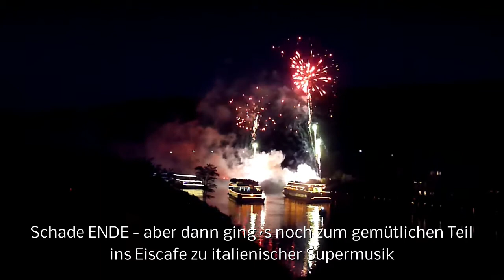Sonnwendfeier Riedenburg 17.06.2017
Jedes Jahr so ca. Mitte Juni findet die große Sonnwendfeier mit Schiffskonvoi der Altmühlschiffe plus Riesenfeuerwerke plus Nachtflohmarkt in Riedenburg statt. In allen Gastronomiebetrieben herrscht Hochbetrieb bis spät in die Nacht. Ein tolles Fest in Riedenburg - Gratulation an alle Verantwortlichen und an die Stadt Riedenburg.